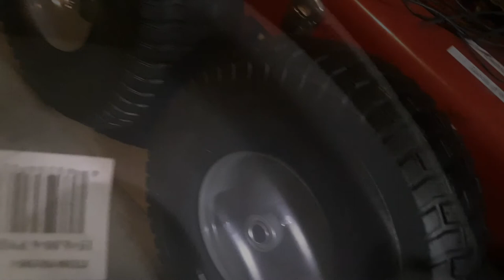Flatbed Trailer From A Harbor Freight Garden Cart!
Today we will be building a flatbed trailer for the go karts from a Harbor Freight Garden Cart! (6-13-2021, 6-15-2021, 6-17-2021)